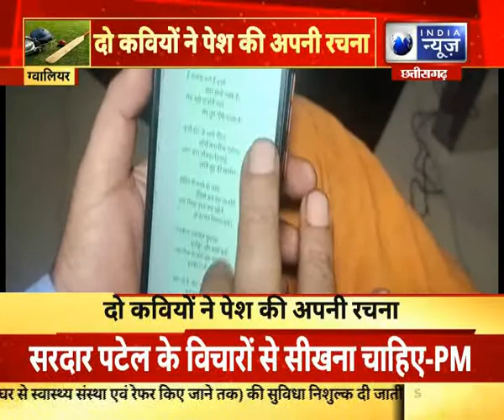Madhya Pradesh : भारत-पाकिस्तान के बीच पहला मैच, दो कवियों ने पेश का अपनी रचना